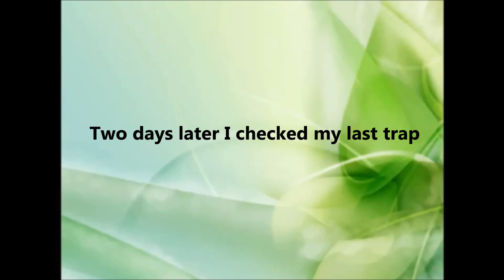Checking Swarm Traps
Hello and welcome to The Preachers Bees. Today I take you with me to check on my swarm boxes and show you what I find.